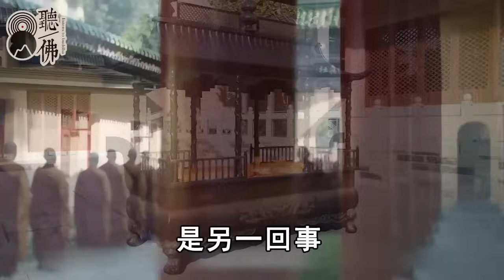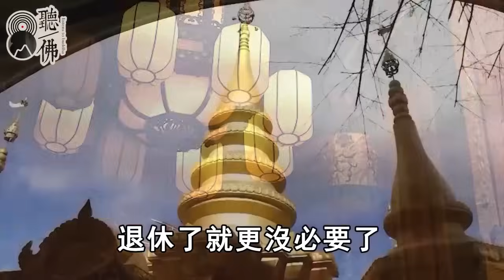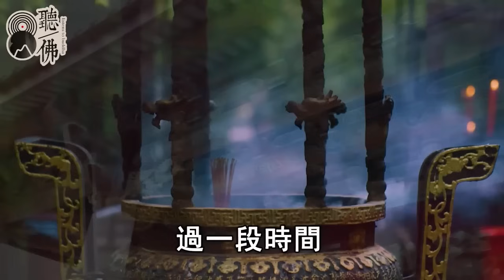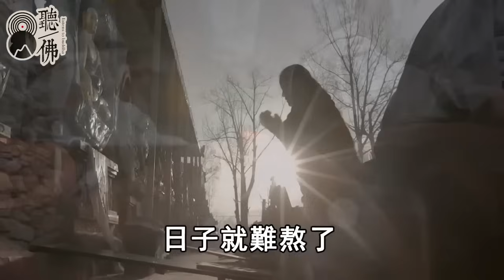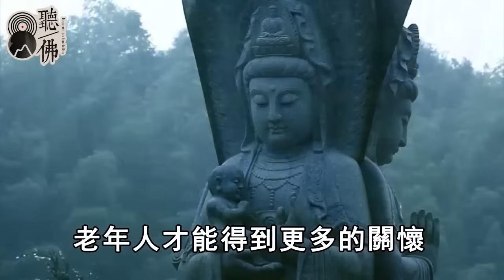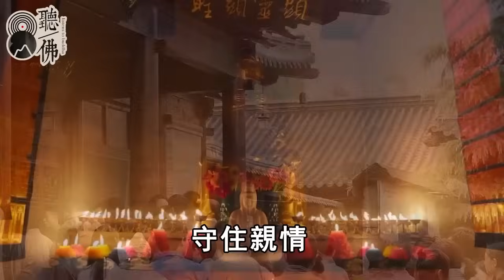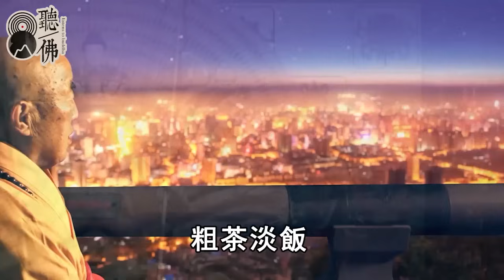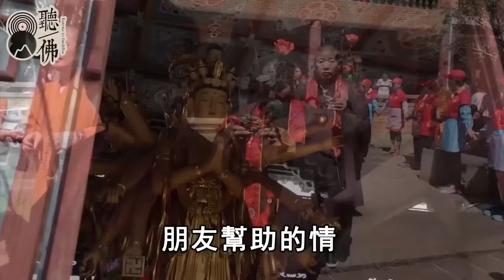72歲大爺坦言：退休後再清閒，都別去這4個人家裡串門，也要拒絕他們來串門 ，不然壽命去一次少十年！聽佛